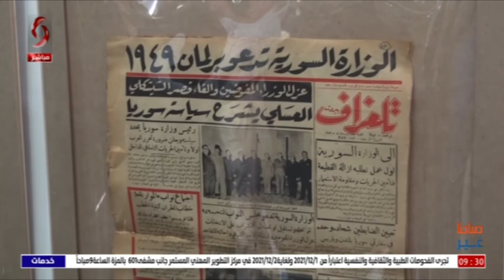دمشق - معرض وثائقي ... دمشق والصحافة خلال قرن من الزمن - تقرير ماهر رجب